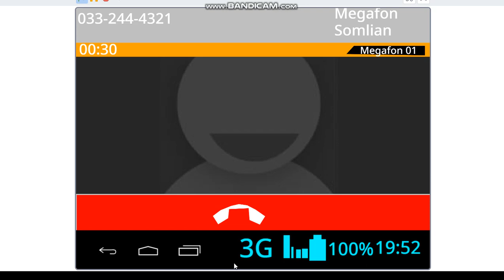Crystal Hoshiko OS Tablet Android 4.1 OS Incoming Call (For